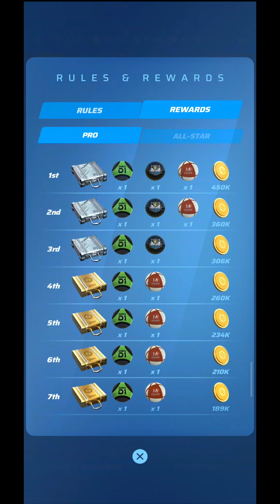💥Full Dashboard Overview 🎱The Ultimate 8 Ball Pool Game💡 Guides to get the most of it💯8ballpool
Check the power, Check the Table

🎱Ultimate 8 Ball Pool Game-Gameplay Tricks💡
💥Mastering 8 Ball Pool: Ultimate Gameplay Guide to Dominate Every Match

Things you can learn here

What is 8 Ball Pool Game:

How to Hack 8 Ball Pool Game?
How to Break in 8 Ball Pool to gain advantage or win straight Run-outs without giving your opponent a chance?
How to play 8 Ball pool like pro
How to Beat pro 8 Ball pool players online

8 ball pool best break, Best Cue, Best Games Apps
bank shots in 8 ball pool
jump shot in 8 ball pool
massé shot in 8 ball pool
winning techniques in 8 ball pool
8 Ball Pool youtubers